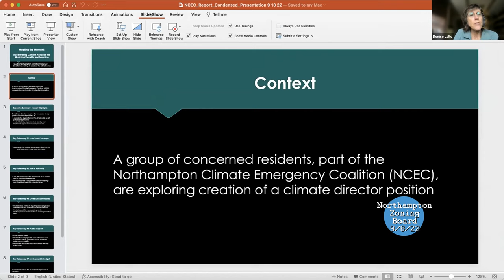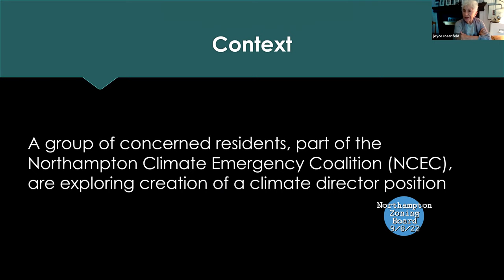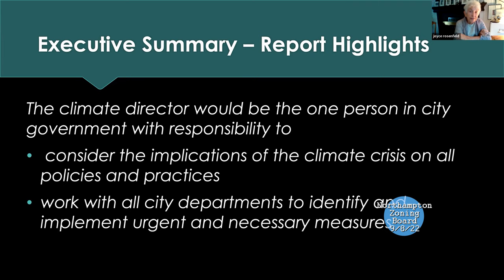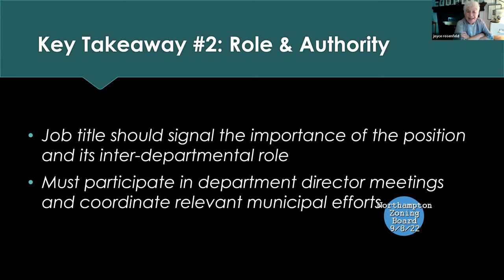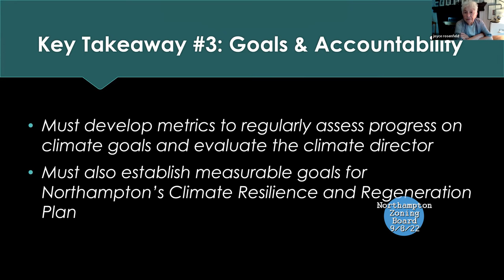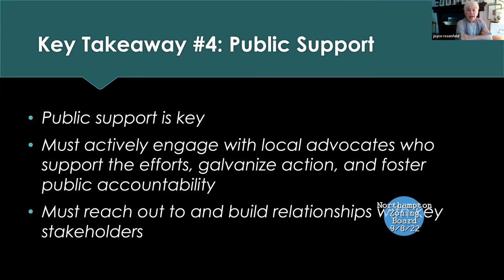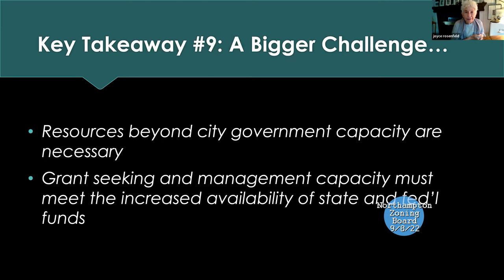Energy & Sustainability Commission 9/13/22